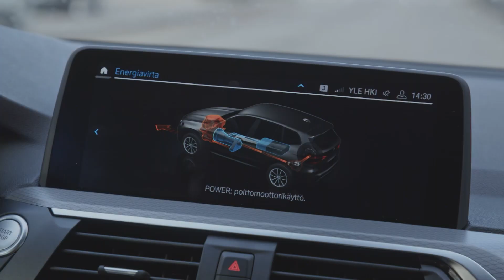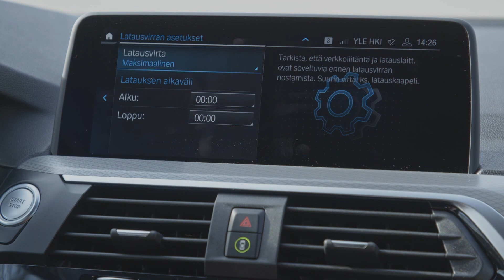Koeajossa BMW X3:n uusi lataushybridi (Teknavi 2020)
BMW:n hybridimallisto jatkaa laajentumistaan. Koeajossa on sähkömoottorin saanut X3.